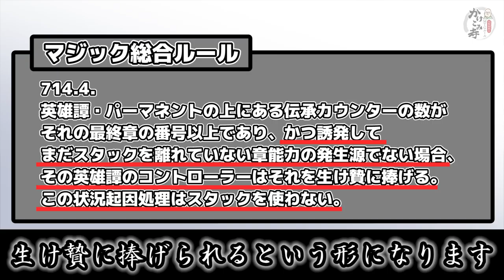【MTG】大角和尚のMTGルールかけこみ寺 vol.1.5 ～英雄譚についてのお詫びと訂正～【ルール解説】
第1回で紹介いたしました、【英雄譚】カードの処理について、一部誤りがありました。

英雄譚の第Ⅲ章の能力がスタックに乗っているときに≪時計回し≫で伝承カウンターを減らした時の処理について、
大角和尚からお詫びと訂正です。

誤った処理をご紹介してしまい、大変申し訳ございませんでした。

■【MTG】大角和尚のMTGルールかけこみ寺 vol.1 ～英雄譚とは？～【ルール解説】